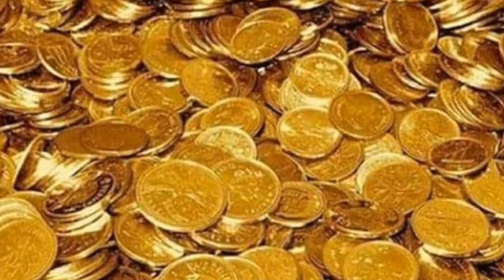Aurangzeb's Daughter Zebunnissa |Mughal Princess Zebunnisa | MughalHistory in Hindi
Aurangzeb's Daughter Zebunnissa |
Mughal Princess Zebunnisa | Mughal
History in Hindi
Mughal emperor Aurangzeb is known for his 'deeds'
throughout India. But do you know about Aurangzeb's
daughter Zebunnissa? And why Aurangzeb
imprisoned his daughter Zebunnissa? In today's videc
on mughal history, we will know about a lesser known
part of Aurangzeb's history in hindi. We will know
about mughal princess Zebunnissa or Zebunnisa.
She was a beloved daughter of mughal emperor
Aurangzeb and his wife Dilras Banu Begum. He loved
her the most. But her fault in Aurangzeb Alamgir's
eyes made her a captive in the Salimgarh fort of Delhi
What was that fault? Was it Aurangzeb's daughter's
love story? Was it her love for poetry and music? Or
was it her rebellion against Aurangzeb, her support to
her brother - mughal prince Akbar 2? Watch the video
to know all about Zebunnissa - the daughter of
mughal emperor Aurangzeb. मुगल बादशाह औरंगजेब पूरे भारत में अपने 'कर्मों' के लिए जाना जाता
है। लेकिन क्या आप औरंगजेब की बेटी जेबुन्निसा के बारे में जानते हैं?
औरंगजेब ने अपनी बेटी जेबुन्निसा को कैद क्यों किया? मुगल इतिहास
पर आज के वीडियो में, हम औरंगजेब के इतिहास के एक कम ज्ञात
हिस्से के बारे में जानेंगे। हम मुगल शहज़ादी ज़ेबुन्निसा के बारे में जानेंगे।
वह मुगल बादशाह औरंगजेब और उसकी पत्नी दिलरस बानो बेगम की
प्यारी बेटी थीं। वह उसे सबसे ज्यादा प्यार करता था। लेकिन औरंगजेब
आलमगीर की नज़र में, उसकी एक गलती ने उसे दिल्ली के सलीमगढ़
किले का बंदी बना दिया। वह गलती क्या था? क्या यह औरंगजेब की
बेटी की प्रेम कहानी थी? क्या यह उनका कविता और संगीत के प्रति
प्रेम था? या यह औरंगजेब के खिलाफ उसका विद्रोह था, अपने भाई
मुगल राजकुमार अकबर 2 को उसका समर्थन था? मुगल बादशाह
औरंगजेब की बेटी ज़ेबुन्निसा के बारे में सब कुछ जानने के लिए वीडियो
देखें।